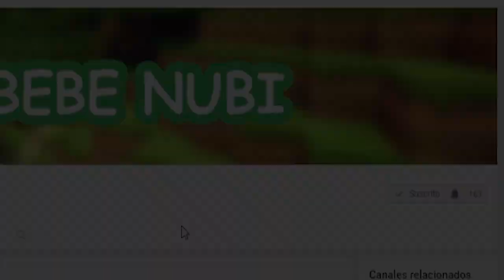Bebe Aenh NUNCA debe entrar a la cueva prohibida - Minecraft